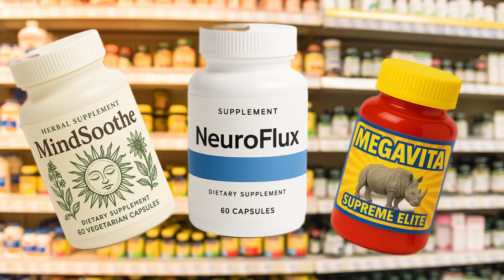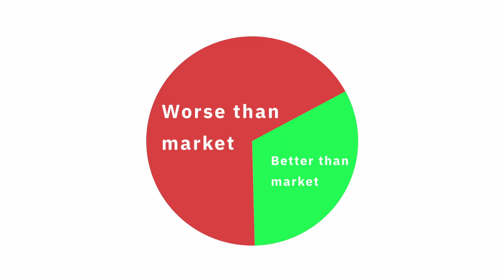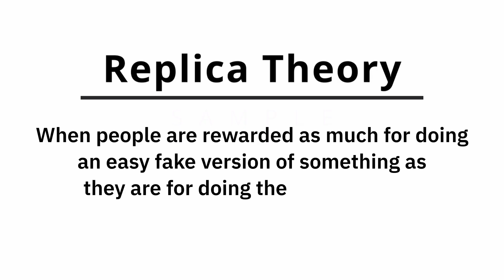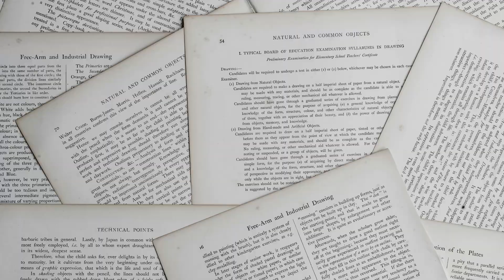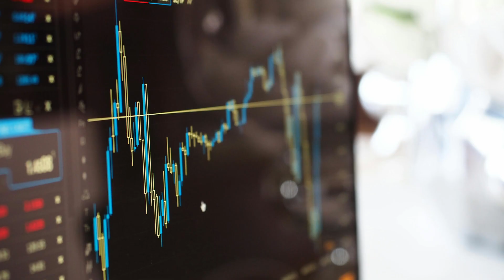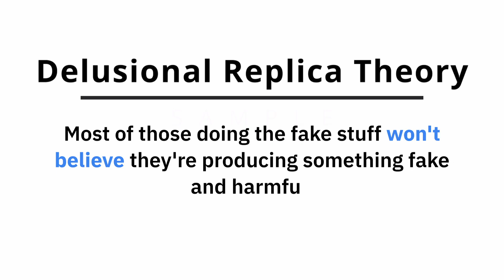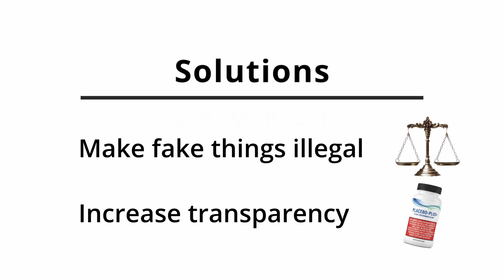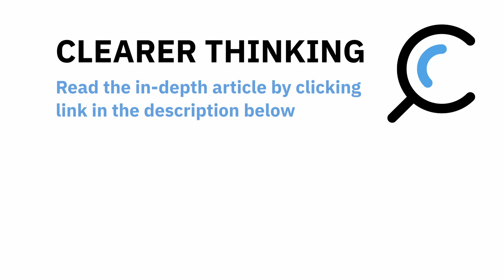This theory explains why there are so many scams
Ever feel like our society is full of scams? This video explores the philosophy and science behind this modern scourge, from bogus supplements and self-help schemes to the replication crisis in psychology.

Why are so many things not what they seem? In this video, we introduce a simple but powerful idea I call "Replica Theory." It's a mental model that explains why we're surrounded by fakes, scams, and false promises. It all comes down to one thing: incentives. When the easy, fake version of something is rewarded just as much as the real, valuable version, the fake stuff will inevitably take over.

We'll apply this theory to fascinating real-world examples, uncovering the hidden mechanics that allow fakery to thrive in so many areas of our lives.

💡 IN THIS VIDEO, YOU'LL DISCOVER:

The core principles of Replica Theory and how incentives shape our world.

Why most health supplements are little more than expensive placebos.

The truth behind "guaranteed" life-transformation programs from self-help gurus.

How the sociology of academia led to a "replication crisis" in scientific psychology.

The surprising reason why the majority of professional investors fail to beat the market.

A deeper dive into "Delusional Replica Theory" – the fascinating psychological reason why most people producing fake things don't even realize they're doing it.

Actionable solutions: how critical thinking and transparency can help us fight back against the fakes.

This video will change the way you see the world, helping you spot the difference between what's real and what's just a convincing replica.

👇 What are some other areas where you see Replica Theory in action?

🧠 DIVE DEEPER WITH CLEARER THINKING

Explore our in-depth articles, tools, and free courses on our

🕒 TIMESTAMPS / CHAPTERS:
0:00 - Introduction: Why Is There So Much Fake Stuff?
0:15 - Example 1: The Supplement Industry Scam
0:42 - Example 2: The False Promises of Self-Help Gurus
1:01 - Example 3: The Replication Crisis in Psychology
1:41 - Example 4: Why Professional Investors Underperform
2:05 - Introducing: Replica Theory Explained
2:47 - How Incentives Create a World of Fakes
5:22 - The Psychology of Deception: Are They Lying?
6:18 - Delusional Replica Theory: Believing Your Own BS
7:09 - The Solution: How We Can Promote Authenticity